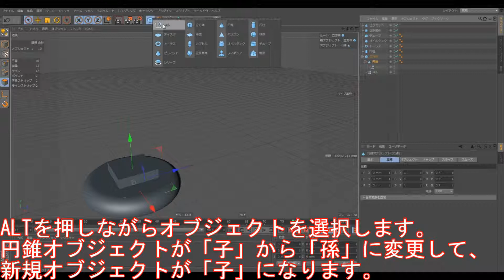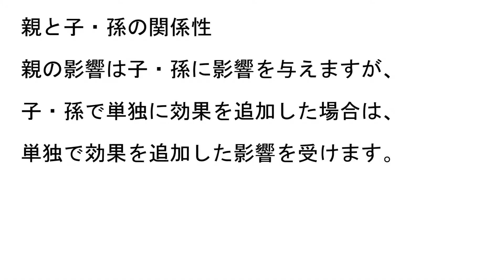cinema4D 【コマンド編】#14 レイヤーについて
CINEMA4Dのオブジェクトの選択方法の一つ　レイヤーについての紹介になります。レイヤーを用いて、効果を発揮するコマンドも沢山あります。